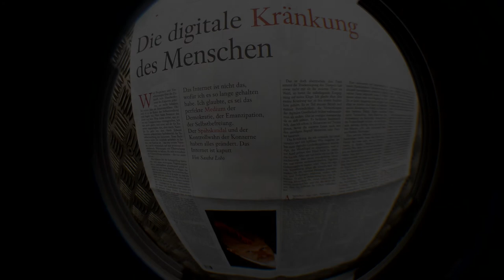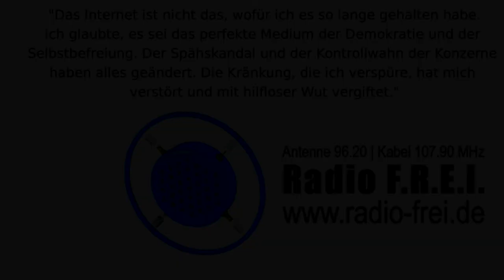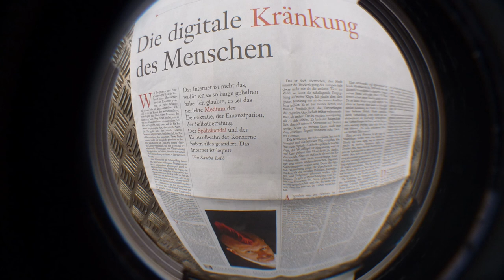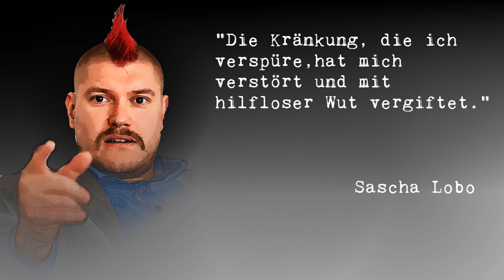Sascha Lobo hat sich geirrt - Die digitale Kränkung des Menschen - Eine Offenbarung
"Das Internet ist nicht das, wofür ich es so lange gehalten habe. Ich glaubte, es sei das perfekte Medium der Demokratie und der Selbstbefreiung. Der Spähskandal und der Kontrollwahn der Konzerne haben alles geändert. Die Kränkung, die ich verspüre, hat mich verstört und mit hilfloser Wut vergiftet."

so Sascha Lobo in einem Feuilletonbeitrag der F.A.S. Was ist mit Sascha Lobo passiert? Ein Gespräch.

Dieser Clip wurde mit freier Software produziert:
Videoschnitt: Kdenlive
Grafik: Gimp
Audio: Audacity
Betriebsystem: UBUNTU LINUX

Foto Sascha Lobo: Matthias Bauer
Foto Carsten Rose: Boris Hajdukovic
Slideshow: Boris Hajdukovic